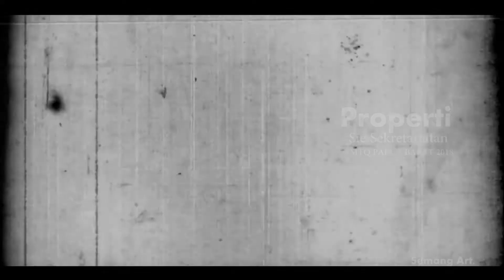Persiapan menyambut MTQ Provinsi Papua Barat di Kabupaten Sorong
Semang Art.